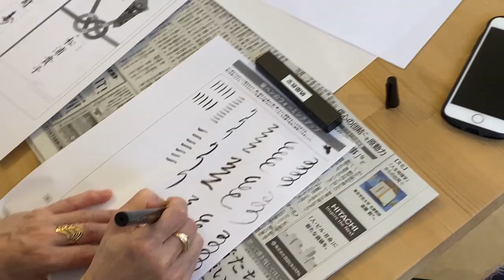筆ペンを使いこなそう！書道教室～北海道の着物専門店【花いち都屋】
今回はカルチャー教室のご紹介！
書道教室では筆ペンの練習をおこないました。
独特な書き心地に悪戦苦闘の生徒の皆様…。
筆ペンマスターなるのでしょうか！

過去のカルチャー教室の様子はこちら↓
茶道教室出張版！本物のお茶室でお稽古～北海道の着物専門店【花いち都屋】

前結び着方教室と華道教室見せちゃいます！～北海道の着物専門店【花いち都屋】

◎週5日19時投稿中◎

〒060-0063
北海道札幌市中央区南3条西1プレミアタワー3階